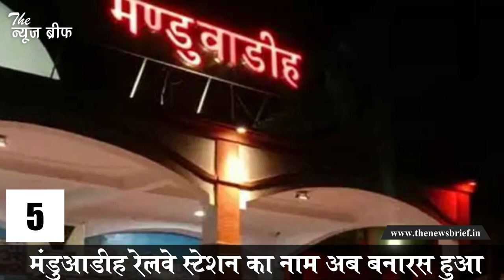उत्तर प्रदेश की दिन भर की सबसे बड़ी 5 खबरें, देखिये एक नज़र में